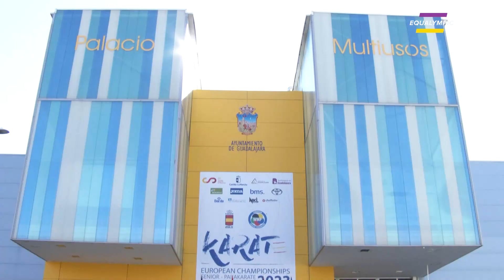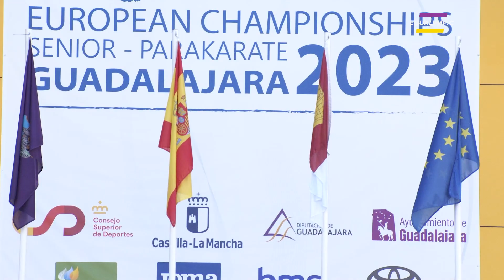Срібло чемпіонату Європи з паракарате: як це було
Змагання чемпіонату Європи з паракарате пройшли в іспанському місті Гвадалахара і зібрали спортсменів з 46 країн. П'ятірка українських паракаратистів боролася за медалі і у запеклих баталіях їй таки вдалося здобути срібну. Про все це – в сюжеті телеканалу Equalympic.
Не забуваймо: телеканал Equalympic є в мережі ОТТ-провайдерів Megogo, Sweet.tv, oll tv, Київстар.ТБ, в кабельній мережі Тріолан та в інших національних та регіональних кабельних та OTT/IPTV мережах. Долучайтесь до наших ефірів на youtube каналі Equalympic та сайті equalympic.tv.